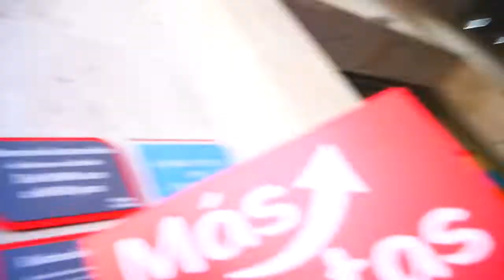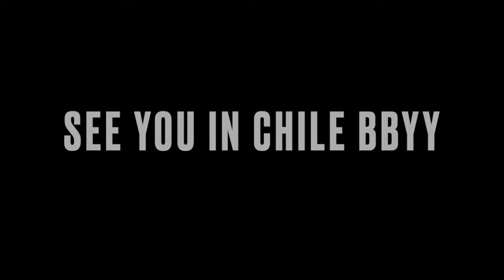Solo Backpacking through Peru - AREQUIPA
Hello hello.
Here are some moments of my time exploring Arequipa Peru :))
Next stop Chileee